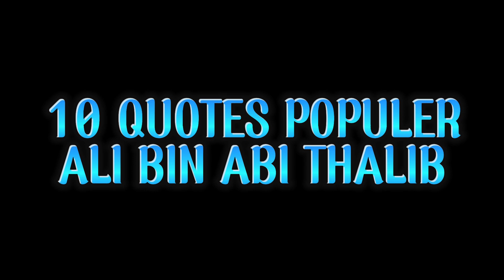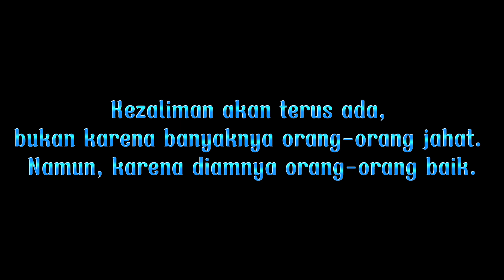10 QUOTES POPULER ALI BIN ABI THALIB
10 QUOTES POPULER ALI BIN ABI THALIB